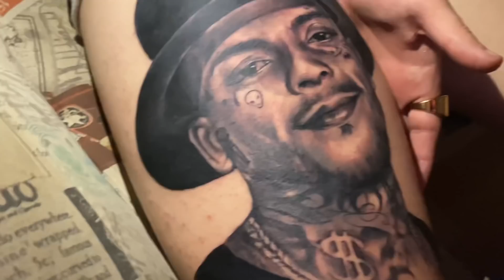MC KAUAN ME DEU UM PRESENTE 🎁/ DANIEL TATUOU UMA HOMANAGEM